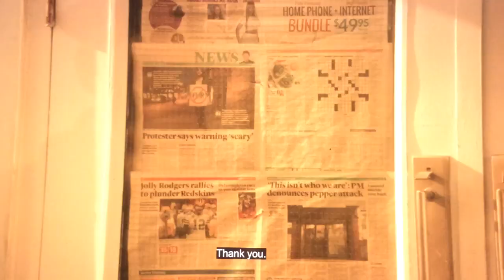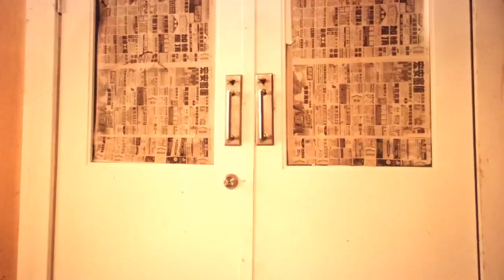OUAT All Robin Hood Scenes S05E20 P2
All Robin Hood Scenes From Once Upon A Time.